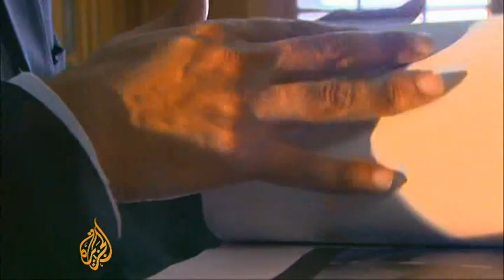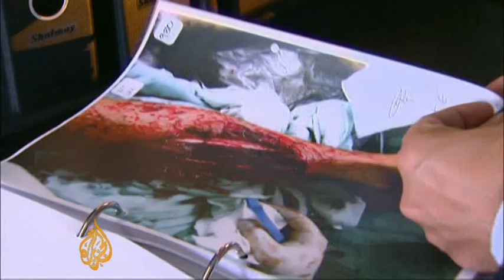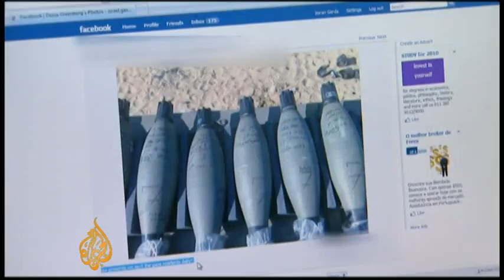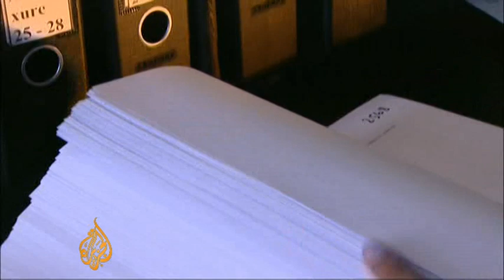South Africans 'fought in Gaza war' - 1 Nov 09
Efforts to prosecute those who may have committed war crimes in Israel's war on Gaza have spread beyond the Middle East.

A lawyer in South Africa has identified 75 South African nationals who he says were fighting with the Israeli army in the war earlier this year.

Feroze Boda, based in Johannesburg and working on behalf of two local pro-Palestinian organisations, says the soldiers should face court action for their involvement.

Imran Garda reports from Johannesburg.